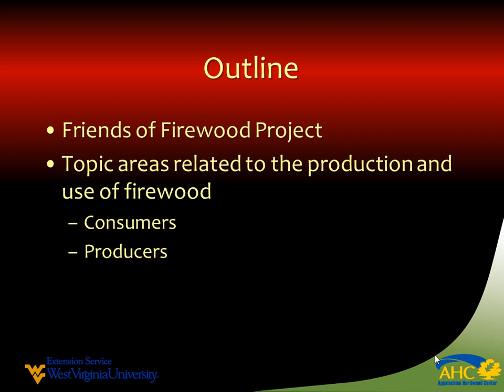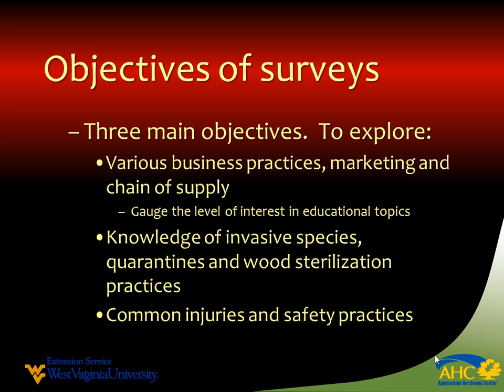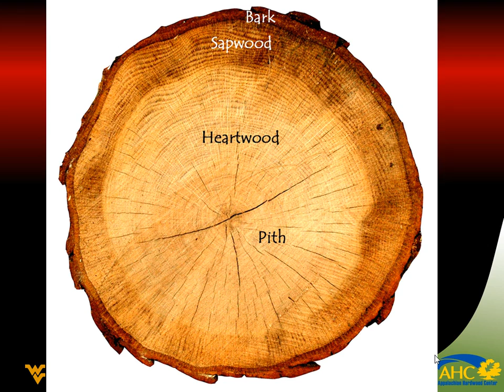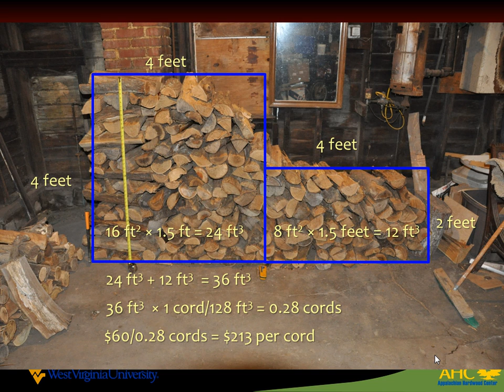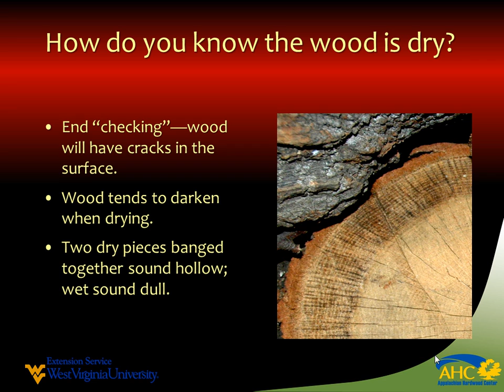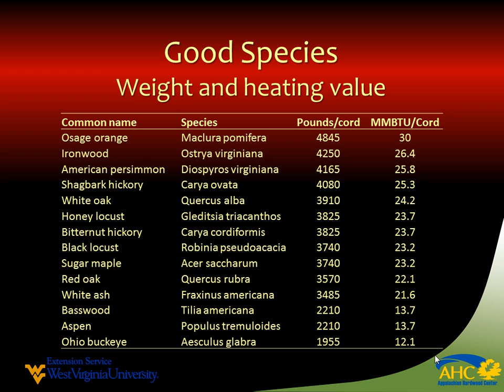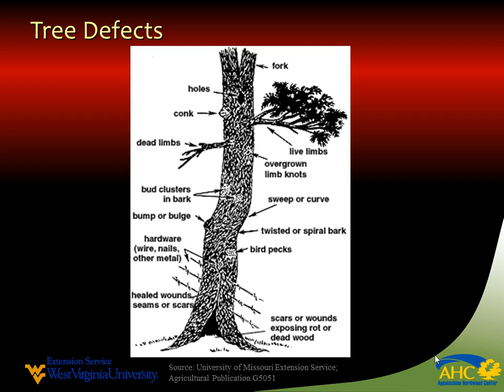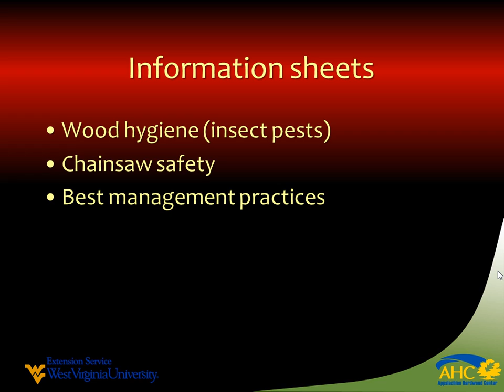Firewood Management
Dr. Dave McGill

Appalachian Grazing Conference 2013